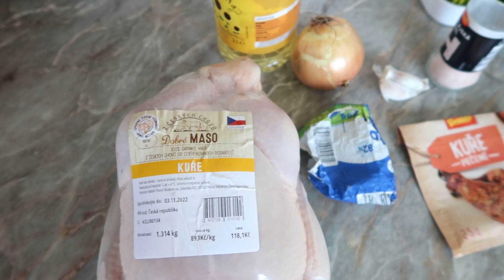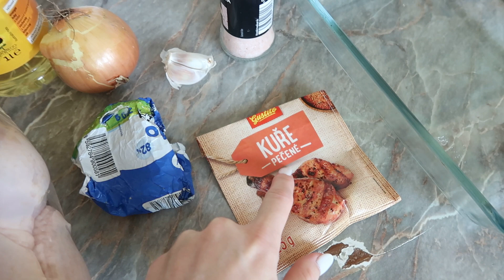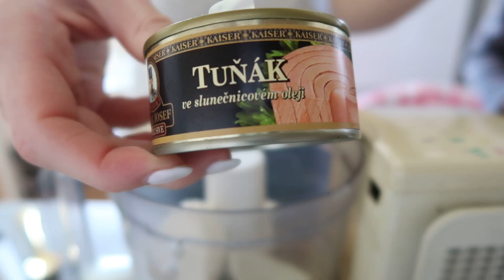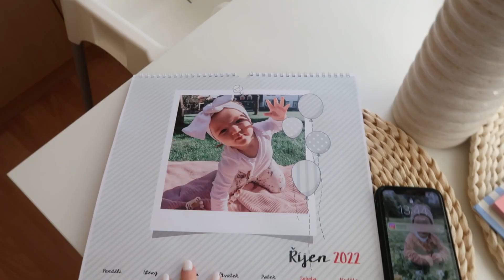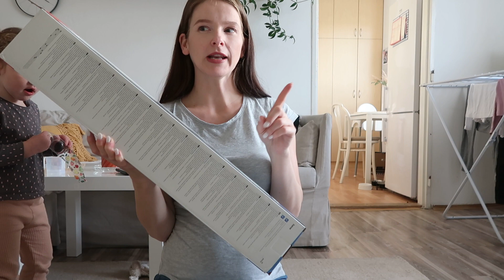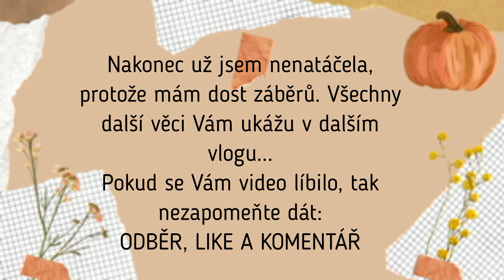VLOG | Obyčejné dny, jednoduchá tuňáková pomazánka & Medela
Ahojky všichni,
v dnešním videu si přijdou na své milovníci ryb. Najdete v něm totiž recept na jednoduchou tuňákovou pomazánku. Taky Vám ukážu jak peču kuře, řeknu Vám co nás sužovalo a ukážu Vám dva nové přírůstky do naší rodiny..

Mockrát Vám všem děkuji za podporu. Vaše Marťa :)

Ahojky,
jestliže nevíš kdo jsem, tak čti dál a dozvíš se o mně pár informací. Jsem svobodná maminka, která má skoro dvouletou holčičku a druhé miminko na cestě. Rozhodla jsem se vlogovat naše běžné dny, vaření, životní styl, domácí dekorování a věci okolo mých dětí! Určitě mě odebírej, tak Ti neunikne žádné video. Děkuji za tvůj čas! I love you!! xo